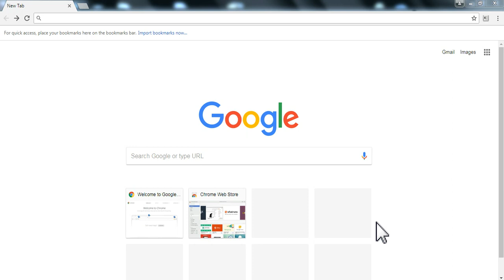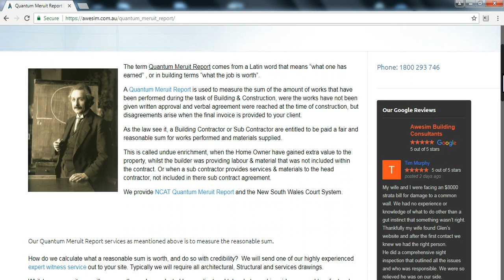Quantum Meruit Report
What is involved with producing a Quantum Meruit Report?
When Looking for the BEST Building & Construction Expert Witness Company  in Sydney. Look no further than Awesim Building Consultants.
We are the experts in providing Quantum Meruit Reports throughout Sydney and throughout the state. Our Quantum Meruit Report services are used by Builders and respondents to Builder claims under Quantum Meruit.
Our Quantum Meruit Reports are used in support of your litigation claim with the New South Wales Civil & Administrative Tribunal and Courts.
We are asked by Builders to provide evidence, by means of measuring projects for what is a fair & reasonable cost of construction.
Just as often our services are used by Building Contractor to mitigate their losses.
Either way, we are truly independent and report upon the facts we see them.
You may be looking for a Quantum Meruit Report  for your dispute.
We are base in Sydney and not afraid to travel throughout NSW or interstate.
00:00:03 Quantum Meruit Report
00:00:13 How to engage a Building Expert Witness
00:00:53 What is a Quantum Meruit Report
00:01:20 Building Expert Witness Quantum Meruit
00:01:43 Contact us